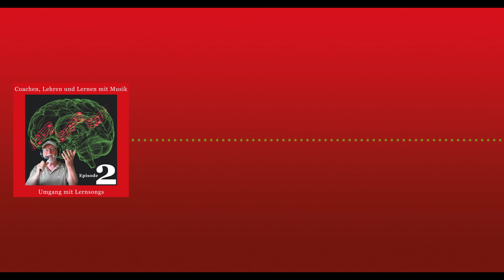Coachen, Lehrend und Lernen mit Musik: Podcast - Episode 2 - Umgang mit Lernsongs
Episode 2 macht verständlich, worauf es beim Schreiben von Lernsongs ankommt und wie die Anwendung im Unterricht oder in Seminaren praktisch umgesetzt wird. Lernsongbeispiele dazu sind „Satz von Pythagoras“ und „Resilienz“!